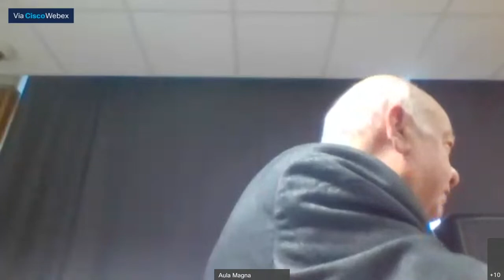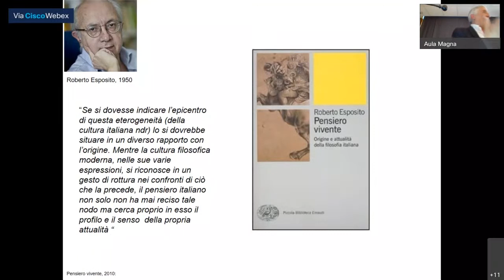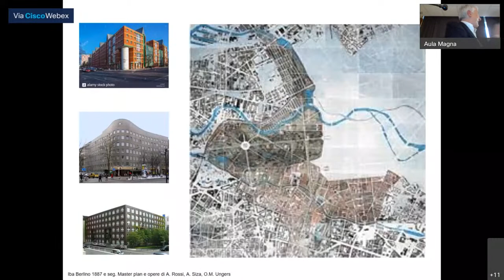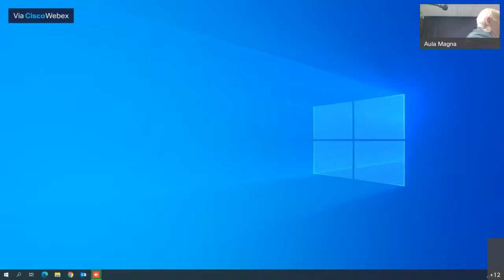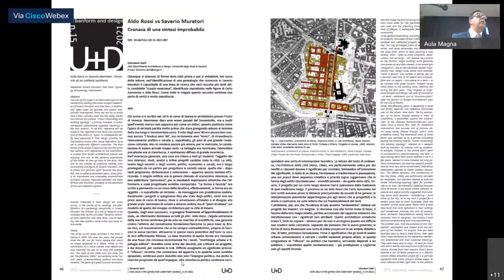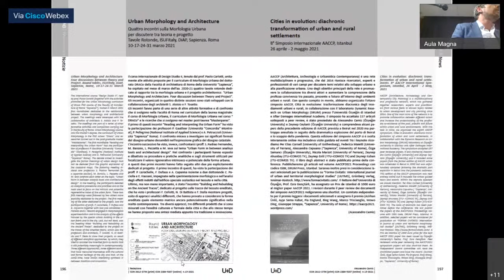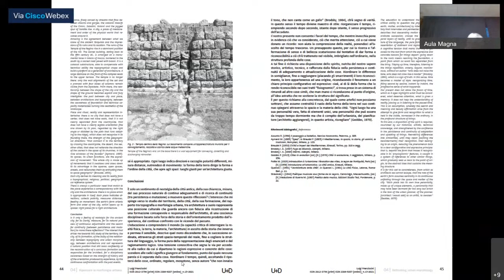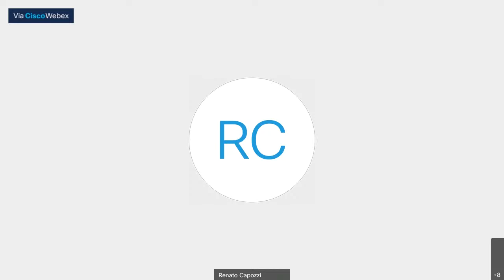La ricerca di morfologia urbana in Italia